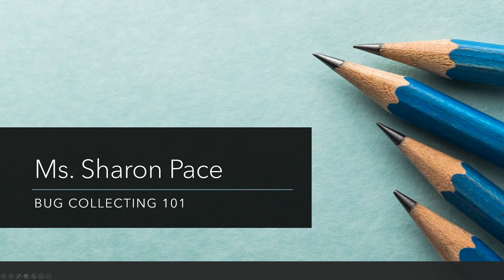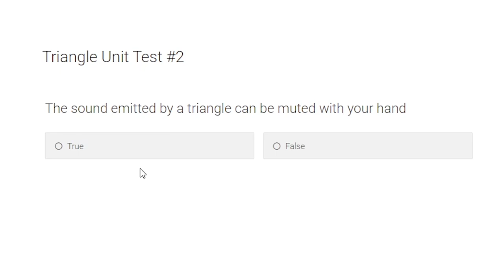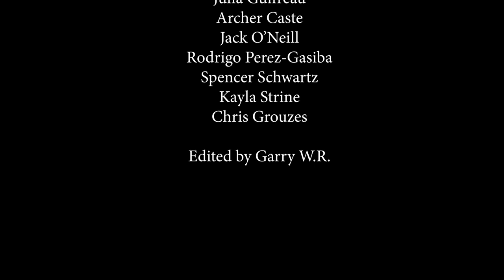"Lost Electives" by Improvable Cause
In response to the social distancing of the 2020 pandemic, Improvable Cause, Penncrest High School's premier improv troupe created this mockumentary, highlighting some of the quirky teachers of Dunsaney Charter High School's strangest electives. This is 100% improvised.